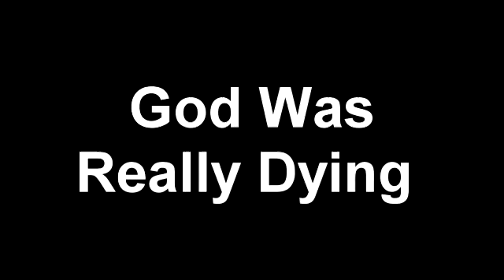God Was Really Dying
Music and poem by Don FitzGerald